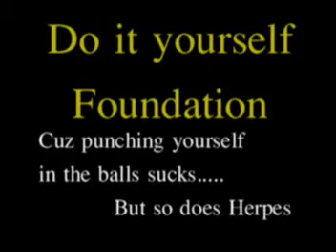Do It Yourself Foundation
The Do It Yourself Foundation is all about natural medicine.